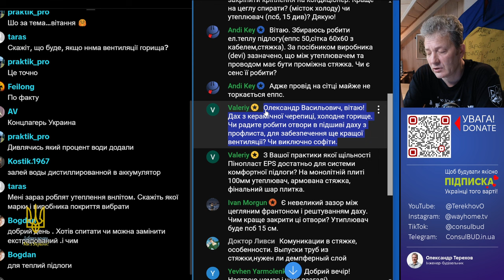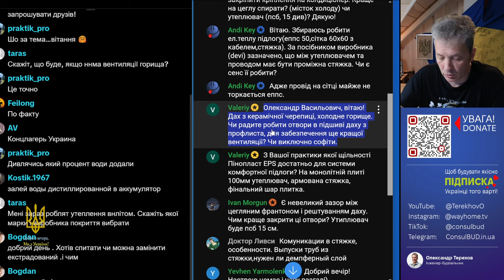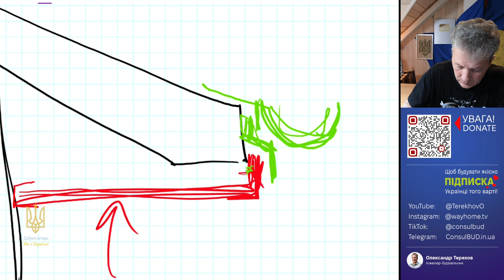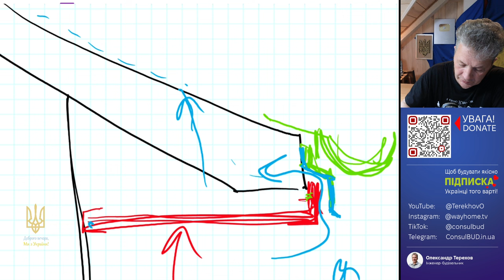ЯК ЗРОБИТИ ВЕНТИЛЯЦІЮ коли підшивка глуха?